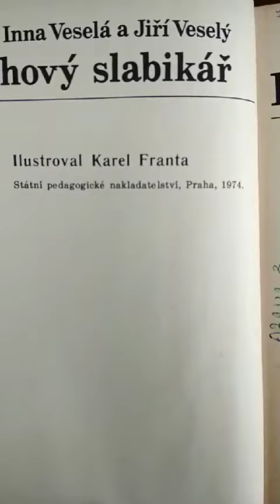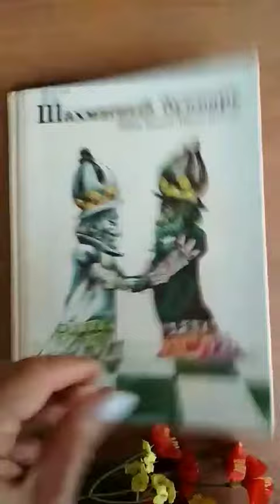Отличная книга для детей о шахматах! Шахматный букварь. Инна Весела, Иржи Веселы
Делюсь находкой с библиотеки - лучшая детская книга о шахматах "Шахматный букварь"! Понятно написано, информативные картинки, увлекательные истории! Подробная история, почему я искала эту книгу